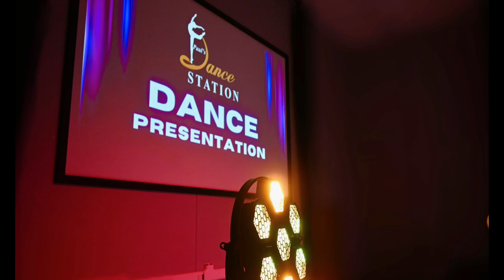Student Testimonial - Gurpuran l Bollywood Class l Pauls Dance Station l United Kingdom l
🎉 If you've ever wondered about the transformative power of dance, this is your chance to hear directly from those who have taken the journey with us.

🌟 In this video, you'll witness personal growth, confidence building, and sheer joy that our dance classes have brought into the lives of these incredible individuals. From beginners to seasoned dancers, our classes cater to all levels, making dance an accessible and enriching experience for everyone.
Our students will share their thoughts on how our experienced instructor, Paul Emmanuel, has guided them through various dance styles, helping them uncover their hidden potential and master the art of movement.

Remember, dance is not just a series of steps; it's an expression of the soul. So, let's dance together towards a brighter, more confident future!